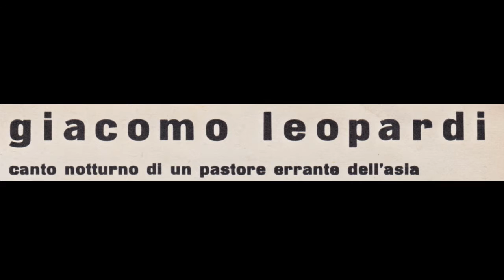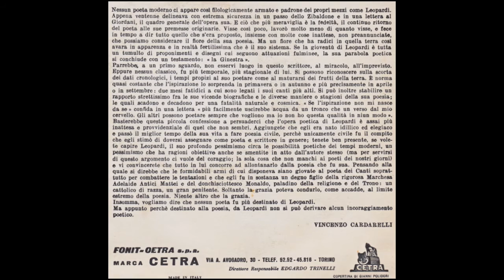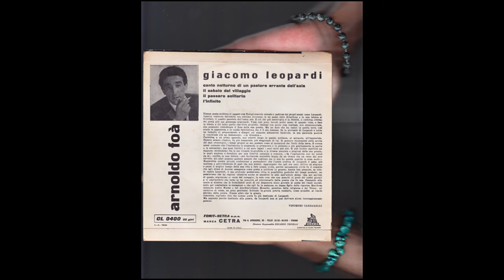Giacomo Leopardi detto da Arnoldo Foà (1964) full 7” EP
Vinyl, vinile, 7", 33 ⅓ RPM, EP
Ital(ia)y - 1964, Cetra CL — 0400
Collana Letteraria Documento,

00:00 . . . A — Canto notturno di un pastore errante dell’asia
07:03 . . . End Side a)
07:20 . . . B1 — Il sabato del villaggio
09:45. . . B2 — Il passero solitario
13:04 . . . B3 — L’infinito
14:25 . . . End Side b)

Record Company - Fonit-Cetra S.p.A.

Liner Notes, Supervised By Vincenzo Cardarelli
Read By Arnoldo Foà
Cover Gianni Polidori

COLLANA LETTERARIA DOCUMENTO
realizzata da nanni de stefani per la CETRA

LEOPARDI
detto da ARNOLDO FOÀ

a cura di VINCENZO CARDARELLi